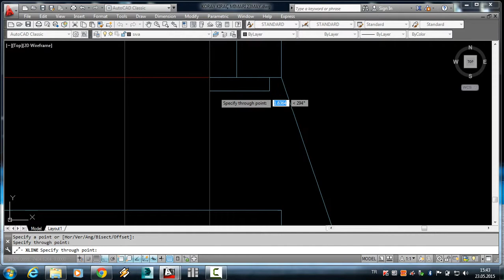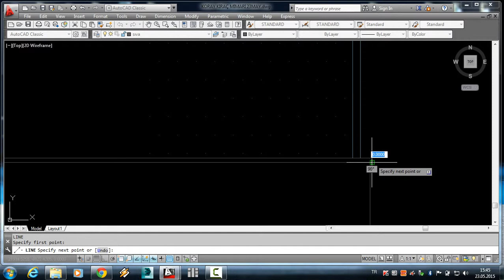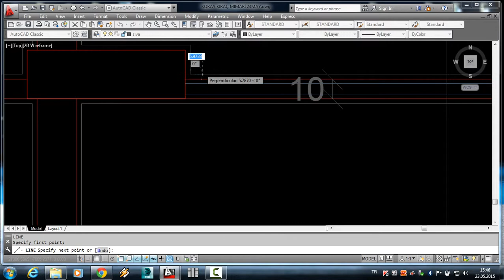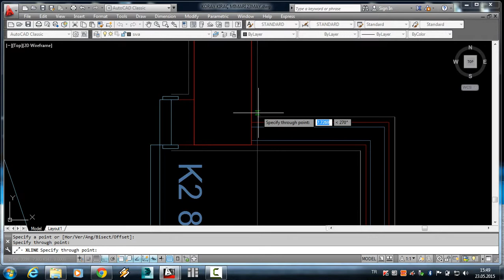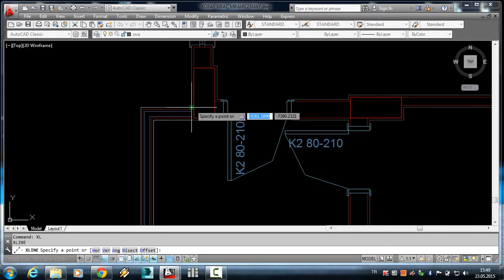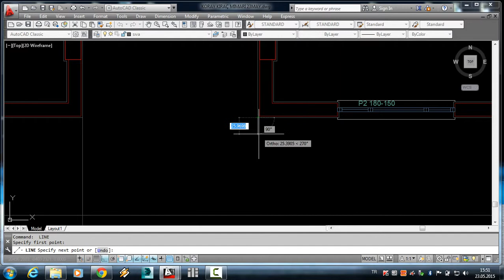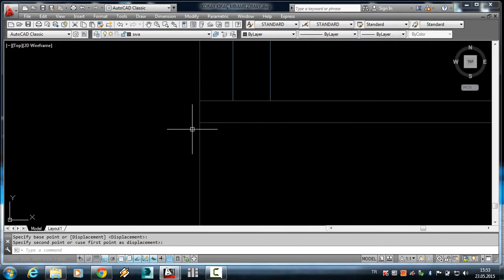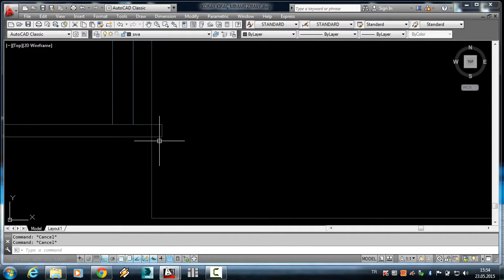MİMARİ PROJE ÇİZİMİ 121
mimari proje,maket,proje,inşaat,çizim autocad,